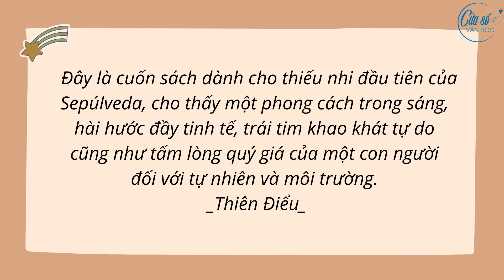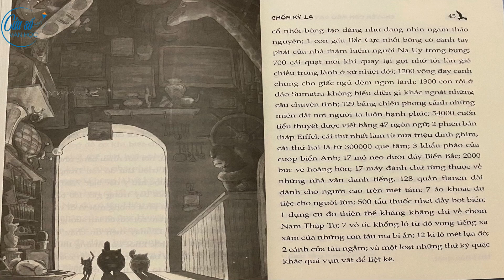Luis Sepulveda và "Chuyện con mèo dạy hải âu bay" - Tư liệu dạy học - Giới thiệu cuốn sách hay.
- Video giới thiệu cuốn sách "Chuyện con mèo dạy hải âu bay" của nhà văn Luis Sepulveda. Video có thể sử dụng làm mẫu minh họa cho Dạy học dự án chủ đề "SÁCH" ở các bài "Cuốn sách tôi yêu" trong chương trình Ngữ văn 6 bộ Kết nối tri thức và cuộc sống...

Biên tập video:
►Teacher: Cao Thu Phương, Kim Thiện